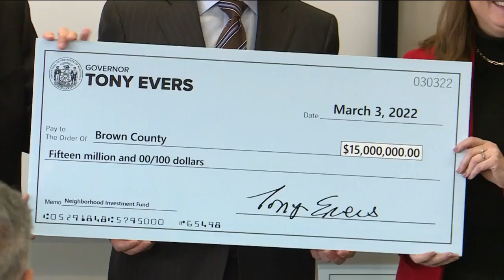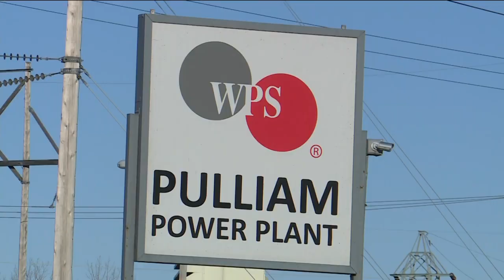Brown County receives $15 million grant to relocate Green Bay coal piles from Mason St. Bridge area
Governor Tony Evers visited Northeast Wisconsin on Thursday to announce a $15 million grant to help relocate the coal away from the Mason Street Bridge area.